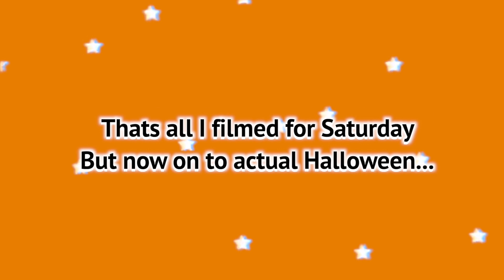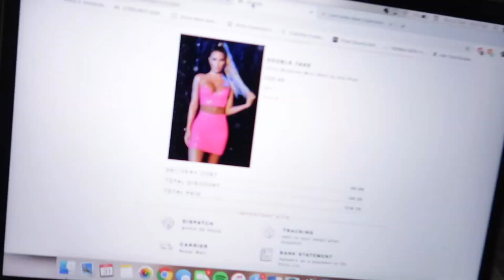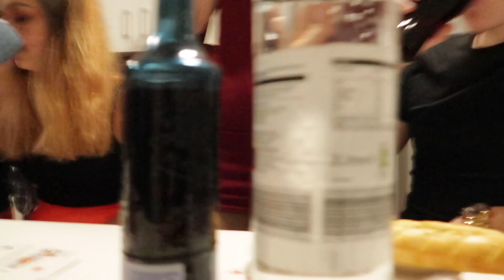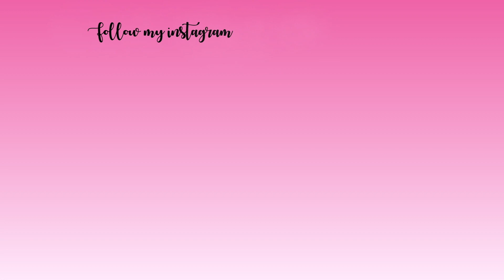HALLOWEEN FT. HOUSEMATES | UNIVERSITY OF KENT